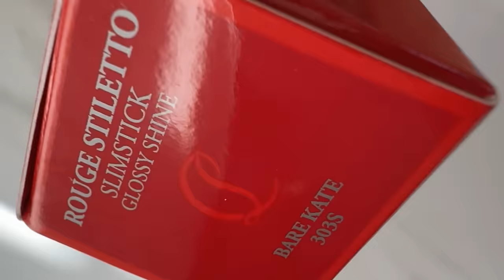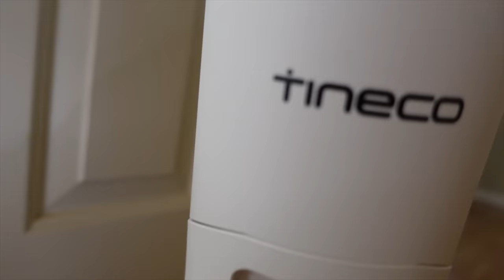THESE ARE THE BEST NEW PRODUCTS I HAVE TRIED ✨ NOVEMBER FAVORITES ✨Makeup, Fragrances, Fashion, Home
These are the best NEW Products I have tried this November, my November Favorites!
❥  NOVEMBER FAVORITES
Glasses with Bamboo Lids and Glass Straw
CHANEL Mini Top Handle Bag Black (On Sale - code on-site)
CHRISTIAN LOUBOUTIN Teint Fétiche Le Baume de Teint Foundation - 30Nc Sahara Nude
TINECO Vacuum Mop

CHANEL 18K Gold Diamond Camelia Earrings (great deal too)